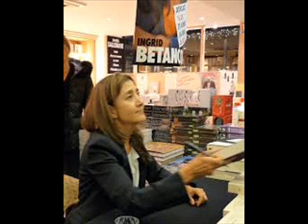INGRID BETANCOURT de jose alberto sepulveda copia